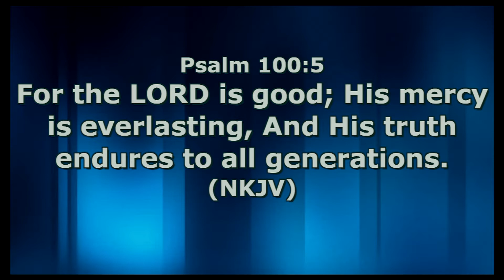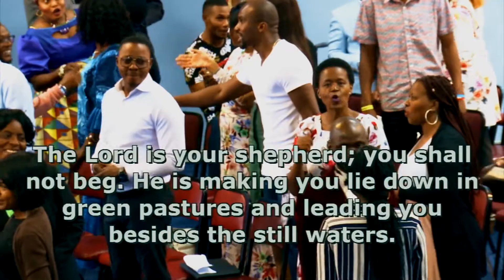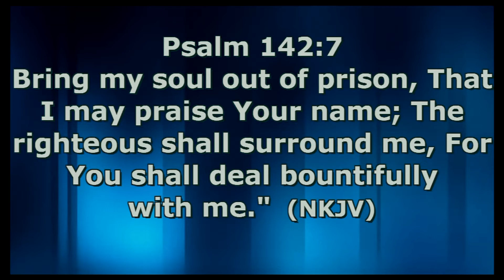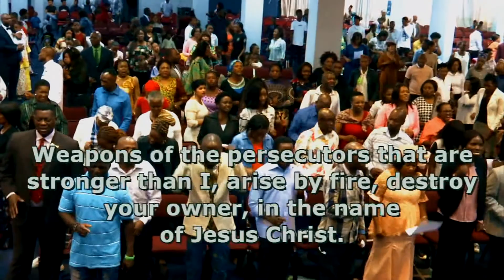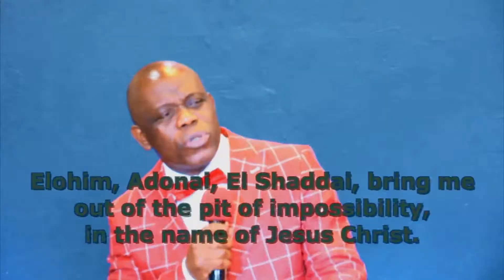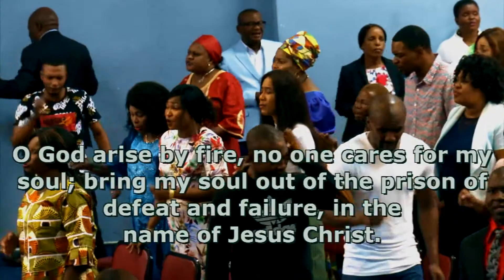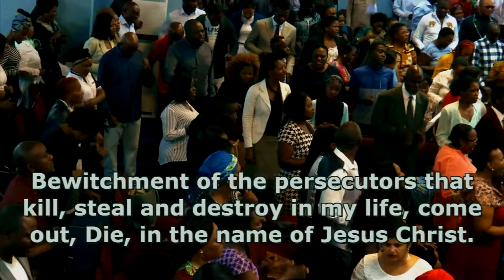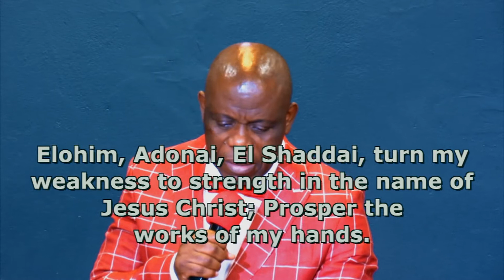SECRET OF FRUITFULNESS 7Prophetic Words & Let My People Go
If you fully obey the Lord your God, the Lord will send a blessing on everything you put your hand to